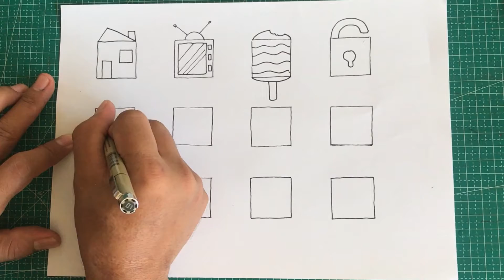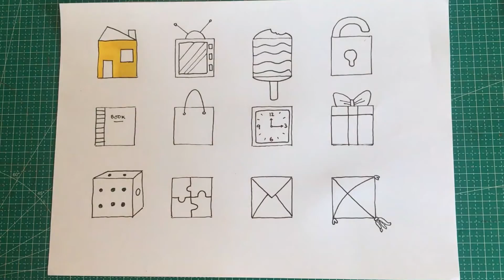How to Draw SQUARE Shapes into objects | Menggambar benda dari bentuk Persegi (Kotak)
This video tutorial explains how to draw about drawing square shapes into objects, step-by-step.
easy to follow and recommended for primary.
This video also useful for teachers in delivering learning basic materials about square shapes .
Menggambar kotak dan mengubahnya menjadi sebuah objek gambar bagi pemula atau anak-anak.